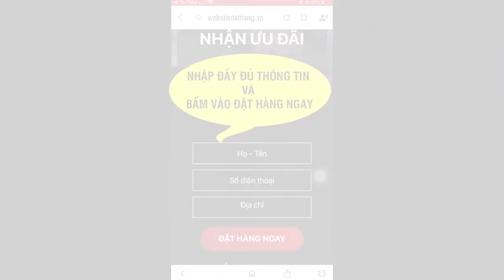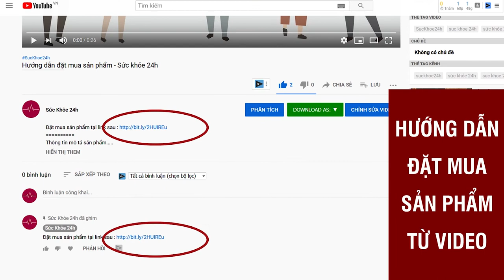Khăn Hạ Sốt Dr.Papie Có Tốt Không? Mua Ở Đâu ? Gía bao nhiêu?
Khăn lau hạ sốt Dr Papie giúp hạ nhiệt, giảm sốt trong trường hợp trẻ bị sốt chưa cần dùng đến thuốc hạ sốt.
Khăn hạ sốt gồm 2 phần:
Khăn: là vải không dệt 100% cottone được nhập khẩu Mỹ.
Dịch chiết dược liệu tẩm trông khăn: là những dược liệu hạ sốt được sử dụng lâu đời có các dụng hạ nhiệt, giảm sốt nhanh, an toàn cho trẻ.
Khi nào cần dùng khăn hạ sốt cho con?

Dù con bạn đang sốt ở bao nhiêu độ C thì bạn cũng cần phải dùng khăn lau hạ sốt ngay. Theo hướng dẫn hạ sốt từ Bộ y tế, dựa vào nhiệt độ sốt chia ra làm 2 phương pháp chính:

–  Sốt thấp hơn 38,5 độ C: chưa cần sử dụng đến thuốc hạ sốt. Ở giai đoạn này, mẹ nên sử dụng những biện pháp vật lý như: chườm khăn, mặc áo thoáng mát cho bé.
– Sốt cao hơn 38,5 độ C: cần sử dụng thuốc hạ sốt. Vì ở nhiệt độ này, nếu không được hạ sốt kịp thời sẽ dễ gây các biến chứng nghiêm trọng như: co giật, ảnh hưởng não bộ….

Tuy nhiên, việc dùng thuốc hạ sốt (hiện nay chủ yếu là thuốc có hoạt chất là paracetamol) nên cũng có 1 số hạn chế và tác dụng phụ nhất định mẹ cần chú ý:

+ Thuốc đắng, bé khó hợp tác khi uống
+ Lạm dụng thuốc gây nên độc, tổn hại tới gan của trẻ.
+ Thời gian thuốc phát huy tác dụng chậm: sau 30 – 40 phút thuốc mới ngấm vào máu và phát huy tác dụng hạ sốt.
+ Chưa kể khoảng thời gian sử dụng mỗi đợt thuốc phải cách nhau ít nhất 4 tiếng. Trong khi nhiều trường hợp thuốc chỉ có tác dụng hạ sốt khoảng 2-3 tiếng rồi lại sốt trở lại. Lúc này, bé không thể dùng thêm thuốc nhưng nhiệt độ thì vẫn sốt rất cao và nguy hiểm.

Chính vì thế, mẹ cần kết hợp dùng khăn hạ sốt để lau, chườm liên tục kể cả khi bé đang dùng thuốc.

Cách dùng thế nào để hạ sốt nhanh cho con?

Chuyên gia Dr.Papie khuyến cáo mẹ nên dùng kết hợp 1 lúc 2 khăn để đem lại hiệu quả hạ sốt cao nhất:

Dùng 1 khăn đắp lên trán cho bé: Khăn này giúp hạ sốt nhanh khu vực đầu giúp bé giảim cảm giác đau nhức, khó chịu, quấy khóc.
Dùng 1 khăn còn lại để lau liên tục toàn thân cho bé: đặc biệt là tập chung lau nhiều tại các vị trí có mạch máu lớn: 2 nách, 2 bẹn, cổ, gan bàn tay, gan bàn chân…. Giúp quá trình hạ sốt nhanh hơn.
Dùng bao lâu và hạ được bao nhiêu độ?

Tùy thuộc vào đáp ứng cũng như tính chất bệnh lý (sốt do vi khuẩn, sốt do virus, sốt mọc răng, sốt tiêm phòng…). Tuy nhiên, theo nghiên cứu: 1 khăn hạ sốt sẽ giữa ẩm được 8 tiếng. Nếu bé hạ sốt nhanh, mẹ lau liên tục thì thời gian vì thế cũng rút ngắn lại.

Sau dùng 2 khăn liên tục bé sẽ hạ sốt được từ 0,6 – 0,8 độ C.

Nhà tôi không có tủ lạnh thì bảo quản như thế nào?

Mẹ đừng lo, khăn chỉ cần bảo quản ở nhiệt độ dưới 30 độ C, tránh tiếp xúc trực tiếp với ánh sáng nghĩa là mẹ có thể đặt khăn ở nơi thoáng mát là được.

Nếu có tủ lạnh thì để trong ngăn mát tủ lạnh, và con sốt thì nên lấy để ra không khí tầm 15 phút rồi mới dùng cho bé.

Tôi muốn dự trữ trong nhà cho con nhưng không biết hạn sử dụng được lâu không?

Với thiết kế mỗi túi 5 khăn. Đối với túi khăn chưa mở nắp mẹ bảo quản đúng theo hướng dẫn trên thì hạn dùng được 3 năm kế từ ngày sản xuất (mẹ xem trên bao bì)

Đối với túi đã mở nắp mẹ bảo quản trong 30 ngày. Đấy cũng là lý do, Dr.Papie chia 25 khăn thành 5 túi mỗi túi 5 khăn để tránh lãng phí sau mỗi lần dùng dư.

Tôi thấy Khăn hạ sốt có 2 loại, vậy con tôi nên dùng loại nào?

Khăn hạ sốt Dr.Papie có 2 loai:

Khăn hạ sốt Dr.Ppaie 0+: dành cho mọi đối tượng, từ sơ sinh trở lên.
Khăn hạ sốt Dr.Papie 3mo+: chỉ dành cho trẻ từ 3 tháng tuổi trở lên
ĐẶT MUA NGAY
GIÁ 145.000VNĐ/Hộp